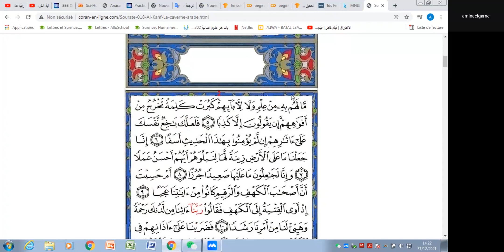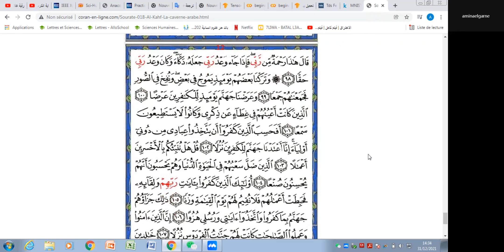قراءة سورة الكهف